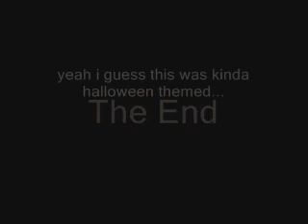Death Note Halloween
ok this is kinda halloween themed i guess

please enjoy and leave comments [[plz && thx]]